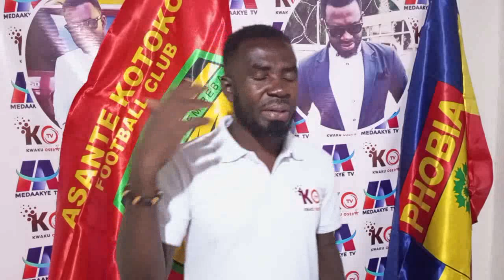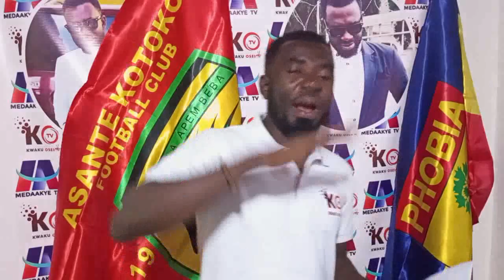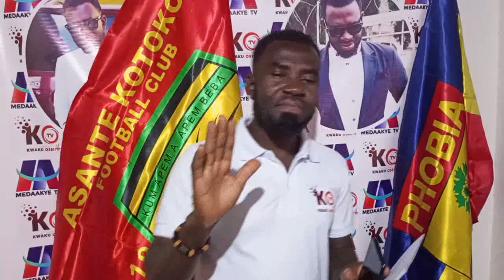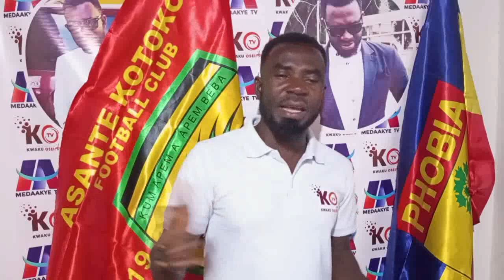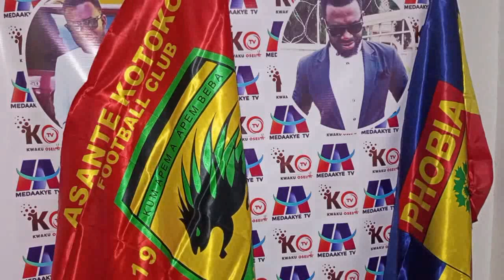JUST IN: MBALLA RUSH TO HOSPITAL..HEARTS IS READY TO PAY 25,000$ FOR THIS PLAYER..GYAMENA JOIN KOTOK